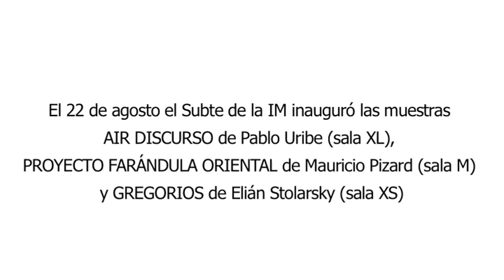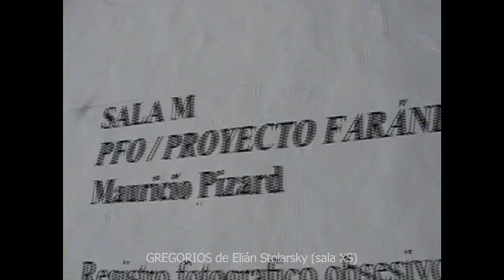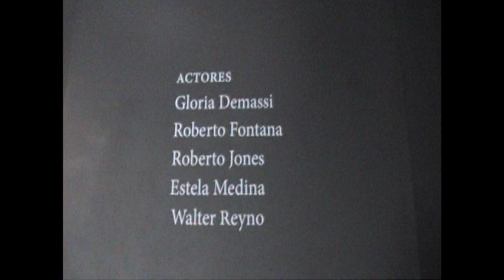Inauguración en el SUBTE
El pasado 22 de agosto en el SUBTE de la IM se inauguraron las muestras AIR DISCURSO de Pablo Uribe (sala XL), PROYECTO FARÁNDULA ORIENTAL de Mauricio Pizard (sala M) y GREGORIOS de Elián Stolarsky (sala XS), ganadores de los premios Convocatoria Proyectos Expositivos Subte 2012.